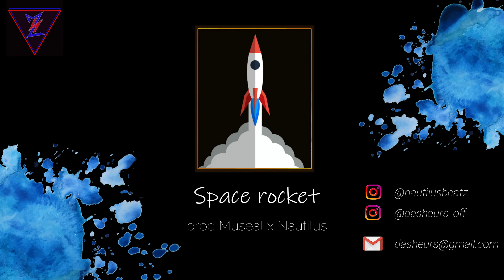'Space rocket' prod Museal x Nautilusbeatz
Collab with Nautilus !!!

check his IG : @nautilusbeatz